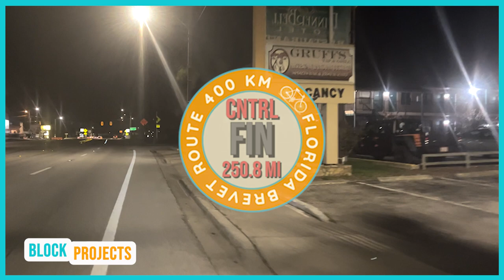Training for Paris-Brest-Paris: Ep. 7 - Florida 400KM Solo (Full Ride)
Hello, Folks!  While I have been training hard and consistently for Paris-Brest-Paris, I felt I really needed to log some long-rides.  So, last weekend I went up to Central Florida, Dunnellon and rode the 400KM route from the Brevet Series this year. This was the third time I had ridden it. It is perhaps the best route I have ever ridden.  It has very low traffic, beautiful scenery, and a good bit of climbing on rollers, which is hard to get in Florida.  My pace slightly increased since the last time but my overall time was slower because I was filming.  I think the final edit came out well.  This is the first time I've filmed a full ride, and certainly by myself.  It was fun to do.

I learned some valuable lessons.  One, apply buttonhole or chamois butt'r liberally and often.  I caught some rain and didn't apply anything after and it tore me up the last 50 miles.  Also, pack all-weather chain lube.  I had used dry lube on my chain, which was washed away in the rain.   I still had some  leg at the end, which was great but I also still have a long way to go.

Paris Brest Paris
First run in 1891, the 1200-kilometer Paris-Brest-Paris, or "PBP" as it is commonly called, is a grueling test of human endurance and cycling ability. Organized every four years by the host Audax Club Parisien, the Paris-Brest-Paris Randonneurs is the oldest bicycling event still run on a regular basis on the open road. Beginning on the southern side of the French capital, it travels west 600 kilometers to the port city of Brest on the Atlantic Ocean and returns along the same route. Today's randonneur cyclists, while no longer riding the primitive machines used a hundred years ago over dirt roads or cobblestones, still have to face up to rough weather, endless hills, and pedaling around the clock. A 90-hour time limit ensures that only the hardiest randonneurs earn the prestigious PBP finisher's medal and have their name entered into the event's "Great Book" along with every other finisher going back to the very first PBP. To become a PBP ancien (or ancienne for the ladies) is to join a very elite group of cyclists who have successfully endured this mighty challenge. No longer a contest for professional racing cyclists (whose entry is now forbidden), PBP evolved into a timed randonnée or brevet for hard-riding amateurs during the middle part of the 20th century. The event is held in August every four years.

Randonneuring
Randonneuring (also known as Audax in the UK, Australia and Brazil) is a long-distance cycling sport with its origins in audax cycling. In randonneuring, riders attempt courses of 200 km or more, passing through predetermined "controls" (checkpoints) every few tens of kilometers. Riders aim to complete the course within specified time limits, and receive equal recognition regardless of their finishing order. Riders may travel in groups or alone as they wish, and are expected to be self-sufficient between controls. A randonneuring event is called a randonnée or brevet, and a rider who has completed a 200 km event is called a randonneur.[1][2] The international governing body for randonneuring is Audax Club Parisien (ACP), which works with other randonneuring organizations worldwide through Les Randonneurs Mondiaux (RM). Randonneuring is popular in France, and has a following in The Netherlands, Belgium, United Kingdom, Italy, Australia, United States, Canada, Brazil, Ireland, India, Indonesia, Korea, Japan and Malaysia.